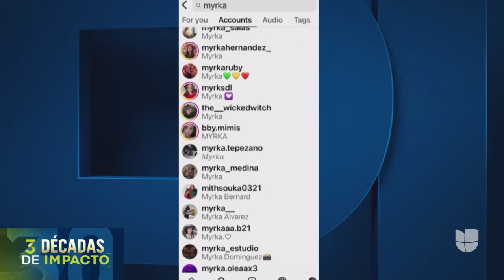Myrka Dellanos, presentadora que cambió la historia de la TV en español y su paso por Primer Impacto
Han pasado 30 años desde que Myrka Dellanos y María Celeste Arrarás presentaron juntas la primera emisión de Primer Impacto. Tres décadas después, Dellanos asegura que este programa fue un "parteaguas" en su vida y en su carrera, logrando convertirse en una de las presentadoras más conocidas en Estados Unidos y Latinoamérica.